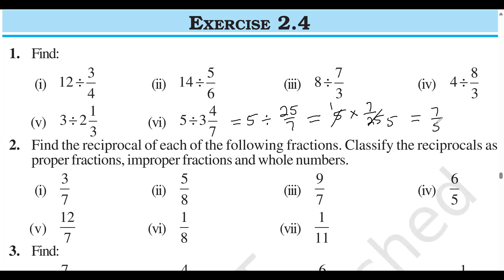| FRACTIONS AND DECIMALS | CLASS 7 | CHAPTER 2 | EXERCISE 2.4 |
This video is for class 7th. In this we are teaching Fractions and Decimals chapter 2. Fractions and Decimals is one of the important topics in 7th syllabus. There are numerus things to learn like fractions, decimals, addition of fractions, subtraction of fractions, and conversion of mixed number into improper fraction and vice versa.